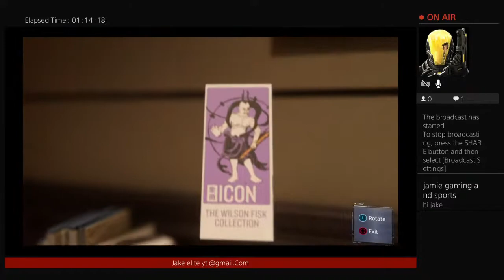Spider man game episode 1